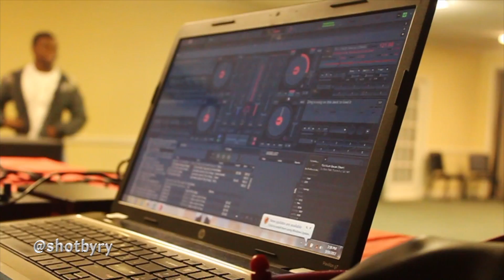Spring Breakers HD 1080p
WRAGS Spring Breakers!
March 10,  2017
@shotbyry on Instagram